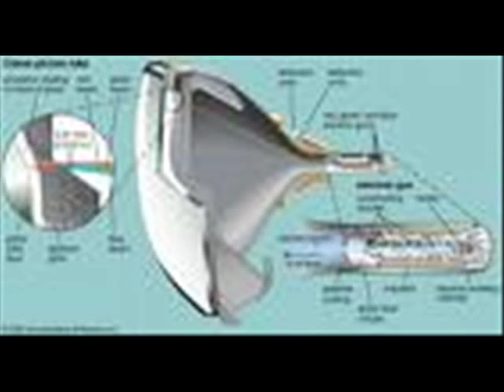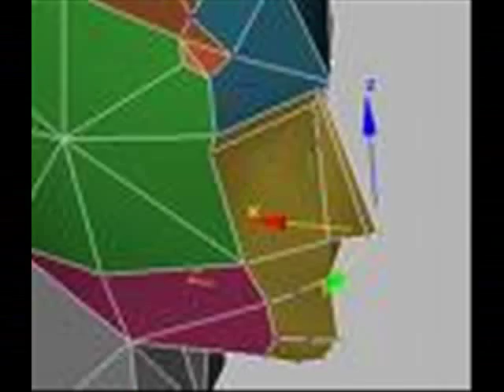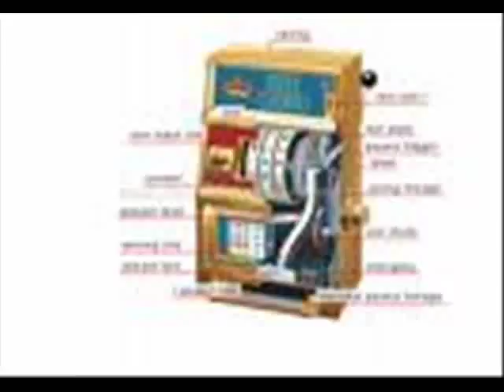Film Composer Torrey Desmond Rogers Demo Reel Ghost Dance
for music for film and media.  Song Demo for film composer Torrey Desmond Rogers.  Film score Demo reel song "Ghost Dance". Film Score, Film Music, movie music, acid trance techno